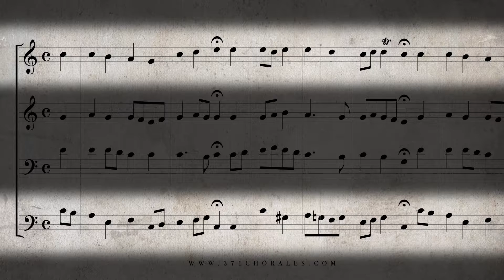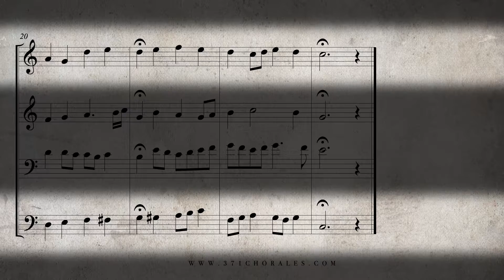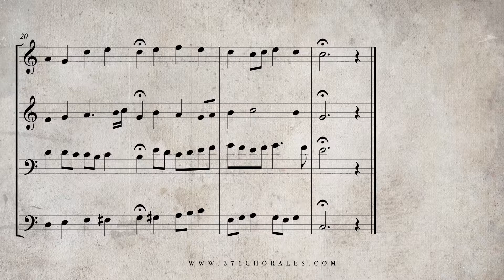268. Nun lob' mein' Seel' den Herren, BWV 389 - (Isolated Soprano & Bass Parts)